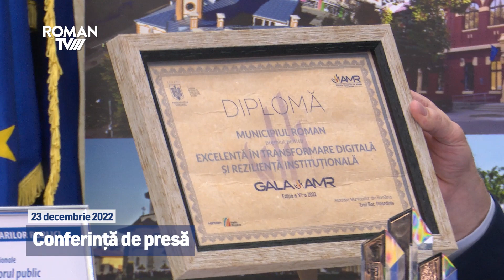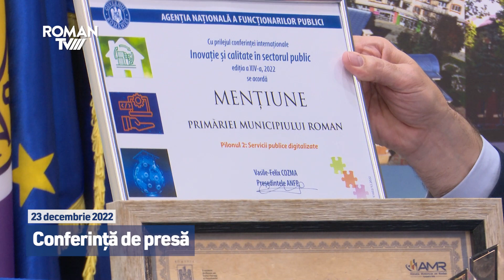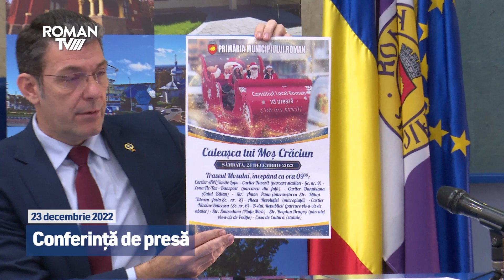Conferință de presă – Primăria Municipiului Roman / 23 decembrie 2022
Leonard Achiriloaei - primarul Municipiului Roman